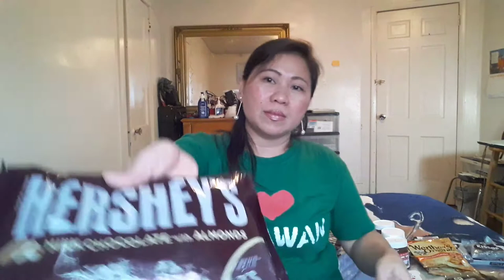LATE UPLOAD/ MGA PASALUBONG FOR THE FAMILY/BAG / CHOCOLATES / FILIPINA/ AMERICAN LIFE IN THE US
LATE UPLOAD/ MGA PASALUBONG FOR THE FAMILY FROM USA / BAG / CHOCOLATES CLOTHES AND MORE/ FILIPINA/ AMERICAN LIFE IN THE US / TERESA'S VLOG